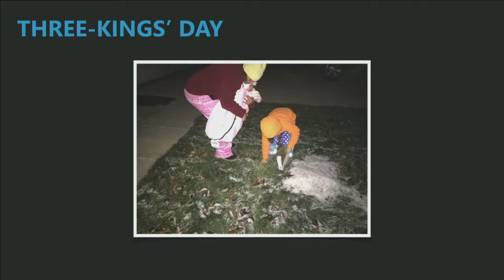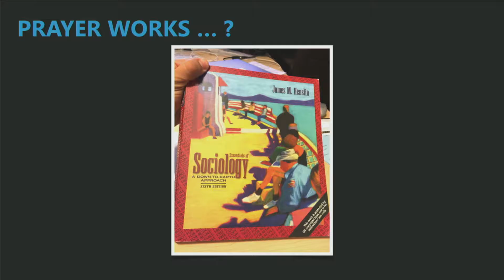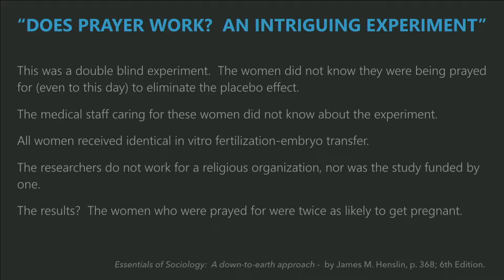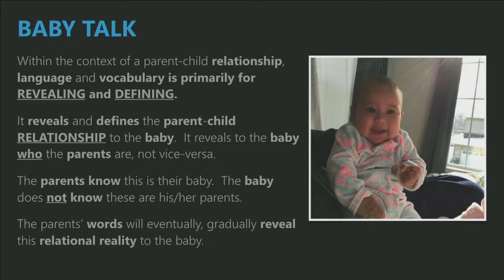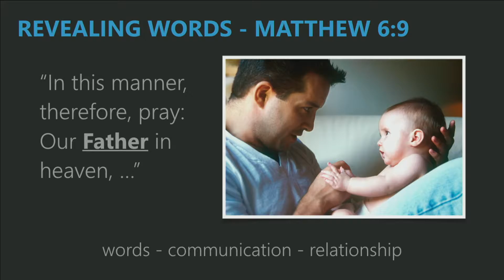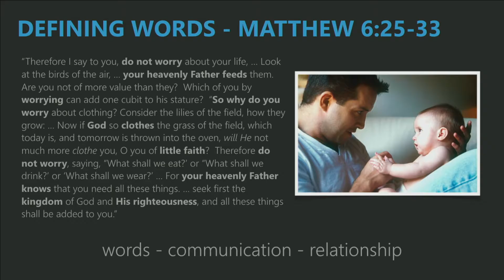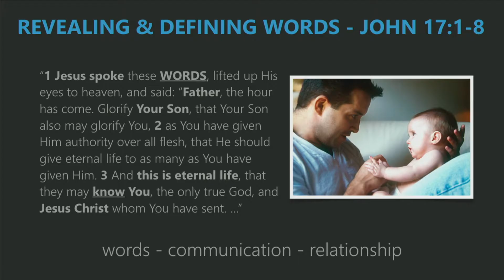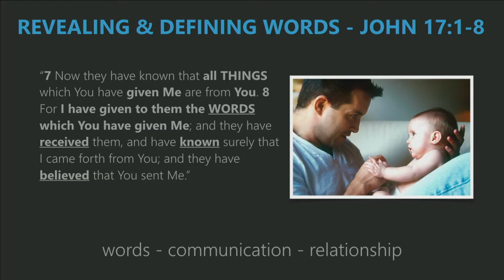"PB&J: Baby Talk" (01-07-2017) by Pastor Ariel Roldan